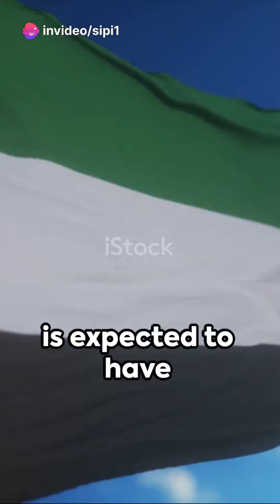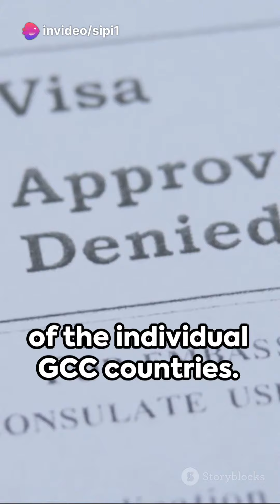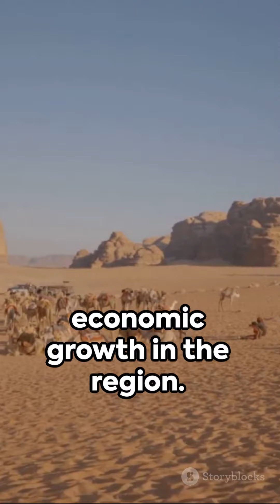Gulf Countries United The New Common Visa Agreement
The Gulf Cooperation Council (GCC) countries - Bahrain, Kuwait, Oman, Qatar, Saudi Arabia, and the United Arab Emirates - have announced a new common visa agreement that will allow visitors from any country to obtain a single visa that will be valid for all six countries. The agreement is expected to come into effect in early 2024. This video will discuss the new common visa agreement in more detail, and explain what it means for visitors to the GCC region. It will also examine the potential benefits of the agreement for the GCC countries themselves.